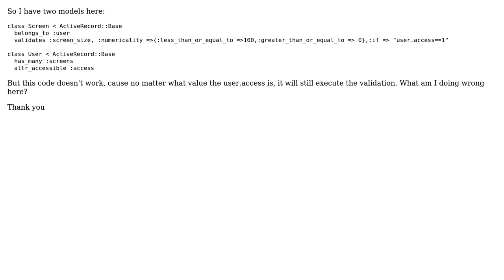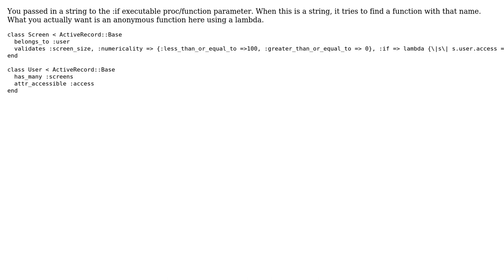Rails Conditional Validation (2 Solutions!!)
Rails Conditional Validation

With thanks & praise to God, and with thanks to the many people who have made this project possible! | Content (except music & images) licensed under CC BY-SA | Music | Images & others | With thanks to user zsljulius user Winfield user apneadiving and the Stack Exchange Network Trademarks are property of their respective owners. You are responsible for your own actions.